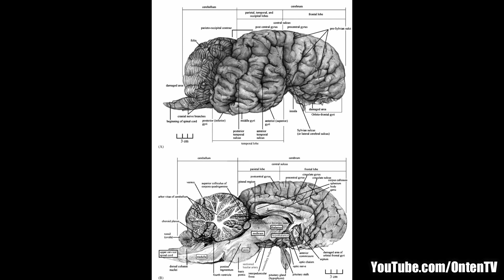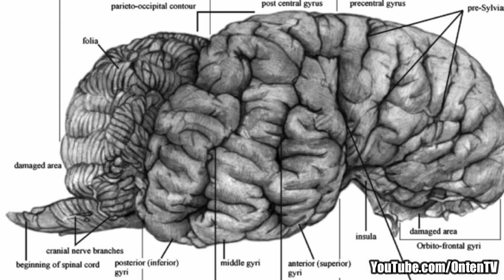How Smart are Elephants?